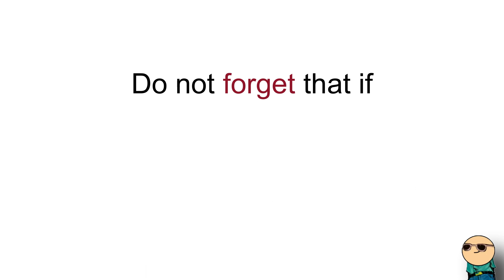This Video will Make You See harry potter in Your room!! 😱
This video makes you see Harry Potter in your room .
If you came here, it means you are a genius.(◕‿-)(≧◡≦)
On a daily basis, I create interesting and funny challenges and knowledge for my
And I want you to be by my side this way.
/█\    Thank you for
.Π.    supporting me.

i will you a genius card